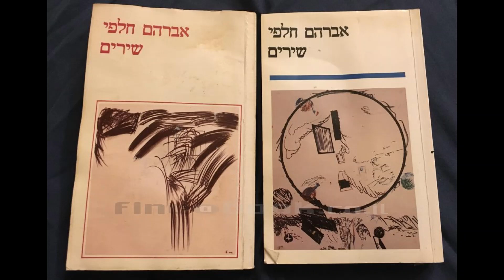מצחצחי נעלים ראובן שפר- מלים- אברהם חלפי לחן- שמעון שגיא-1960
מתוך אוסף קול ישראל.
אברהם חלפי (1 במרץ 1904 – 8 ביוני 1980) היה משורר ושחקן "תיאטרון האוהל" ו"הקאמרי".
ראובן שפר (8 ביוני 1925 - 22 במרץ 2011) היה שחקן תיאטרון וקולנוע ישראלי.
מילים-אברהם חלפי
לחן-שמעון שגיא

מצחצחי נעלים
פניהם עליהם קדרו.
הנה נפתחו ארובות השמים.
מתי הגשמים יעברו ?

הגשם נופל ממעל.
הוא יפול כך ימים על ימים.
ושנפשם
אל צחצוח נעל -
על דוכניהם נרדמים.

אוכל שממון במברשת.
משחיר יגונה של משחה.
עובר ושב, הואל - נא לגשת,
תחול ברכה על ראשך.

פתוחות ארובות השמים.
סתומים מעיני הישועה.
הרדמו, הרדמו, מצחצחי נעליים,
שעת - ביצה השעה.